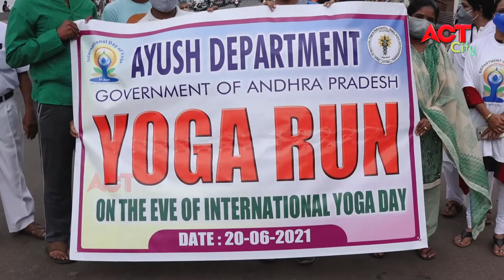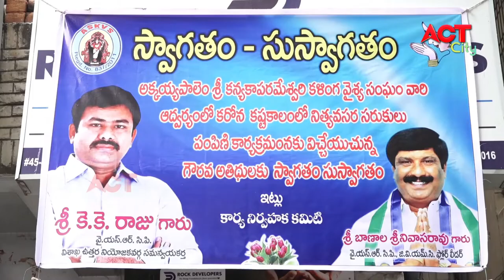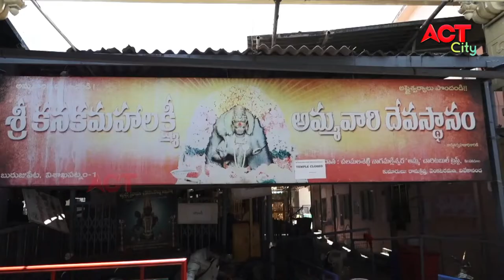EVENING ACT CITY VIZAG NEWS 20-06-2021